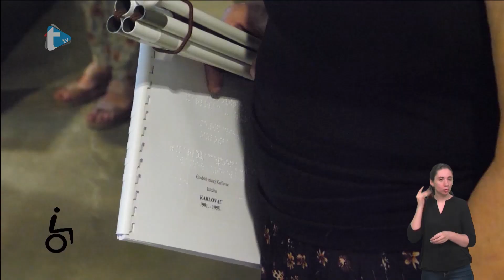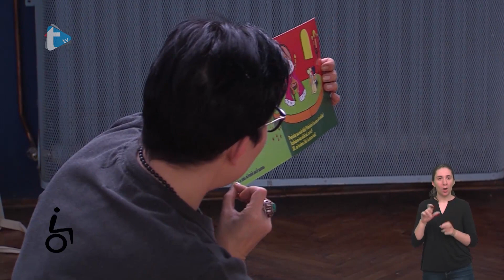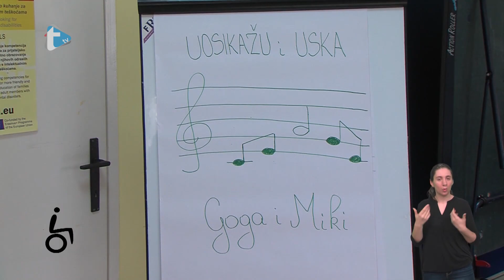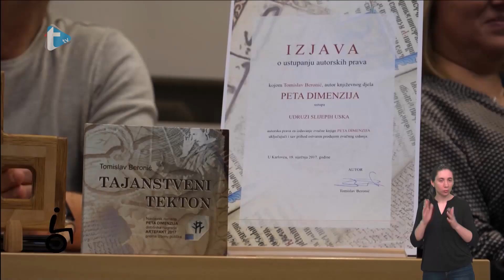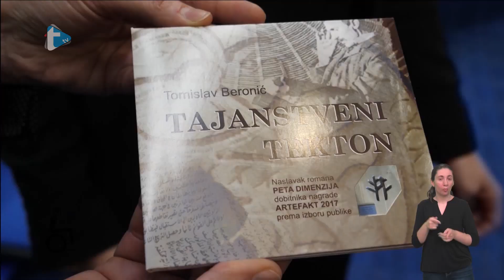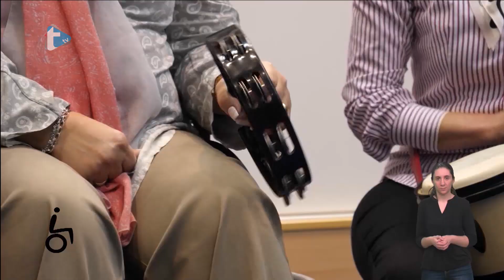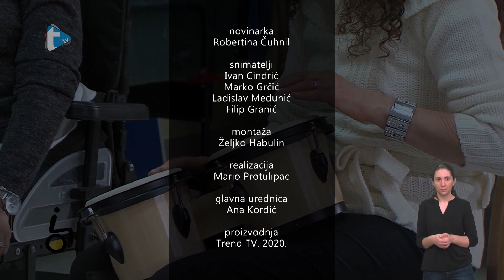Mogu Sve - Udruga slijepih USKA - 2. 3. 2020.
Mogu Sve
Udruga slijepih USKA
Trend tv